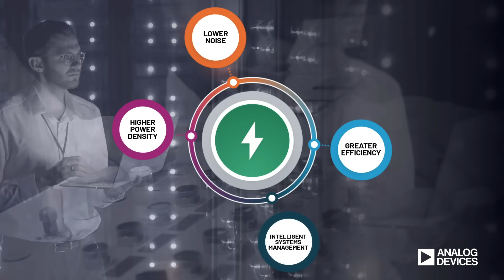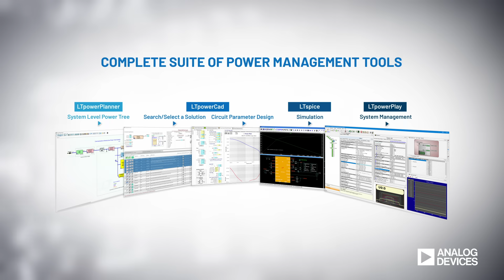Robust Power Management Solutions from Analog Devices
Find reliable, efficient, high-density power solutions from Analog Devices. These robust power solutions support the most challenging Industrial Automation, Aerospace & Defense, Automotive and Digital Healthcare applications.
Robust power management solutions need to operate reliably under unpredictable conditions, and safely manage events that could lead to failure or damage of equipment, or harm of operators or other equipment. Greater robustness yields greater uptime and throughput, as equipment deals with various external factors that could cause failure. Achieve greater system reliability with ADI’s high-performance power solutions.